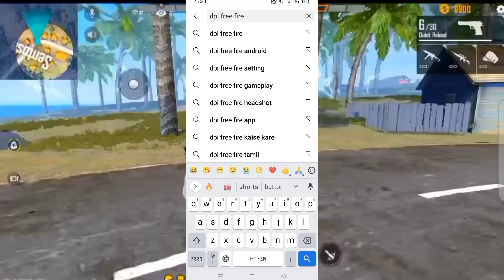Best Dpi Settings for Free Fire 🔥। Raistar DPI Secret । Perfect DPI for your Device । mobile setting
Best Dpi Settings for Free Fire || Raistar DPI Secret || Perfect DPI for your Device 🔥🔥?

 Settings Free Fire 🔥| DPI Good Or Bad | Raistar Secret DPI Settings 👽

1.dpi settings free fire
2.dpi settings free fire kaise kare
3.dpi settings free fire 4gb ram
4.dpi settings free fire for 2gb ram
5.dpi settings free fire 6gb ram best 6.sensitivity settings free fire
7.dpi settings free fire
8.dpi settings free fire kaise kare dpi 9.settings free fire 4gb ram
10.dpi settings free fire for 2gb ram
11.dpi settings free fire 6gb ram
12.dpi settings free fire 3GB ram
13.free fire dp,free fire dpi setting
14.best dpi for your device free fire dp kitana rakhe
15.free fire dpi for headshot
16.headshot dpi settings
17.free fire dpi seSetting
18.free fire dpi,dpi kaise banaye
19.dpi good or bed
20.cg gaming2
21.free fire dp
22.Dpi se Headshot kaise mare
23.Dpi Kaise ues kare

Perfect Size & Position Fire Button || 1GB, 2GB, 3GB, 4GB, 6GB, 8GB | FREE FIRE |

Free Fire Best Fire Button Size & Position | Free Fire Fire Button Setting | OneTap Fire Button Size

DPI Using Mistakes | Best DPI SettinI

4gb ram DPI👍👍 -para SAMSUNG,A3,A5,A6,A7,J2,J5,J7,S5,S6,S7,S9,A10,A20,A30,A50

(4gb) best dpi for free fire। best fire button size। perfect fire button size for your device।

4gb ram fire button size
4gb ram fire button size and position
4gb ram fire button setting
ff 4gb ram fire button size
4gb ram free fire fire button size 2021
4gb ram fire button size and dpi settings
4gb ram DPI
4gb ram dpi free fire
4gb ram best dpi free fire
4gb ram best dpi free fire 2021
best dpi for free fire 4gb ram headshot
dpi settings
best sensitivity free fire
4gb ram DPI settings
dpi free fire
dpi free fire android
dpi free fire iphone
freefire dpi
free fire dpi
freefire dpi for mi
realme 5 pro free fire dpifree fire dp hai
freefire best dpi settings
dpi free fire app
free fire dp hd

🎯Mobile Player
🎯 Device- Realme narzo 20
🎯RAM-4GB
🎯ROM-64